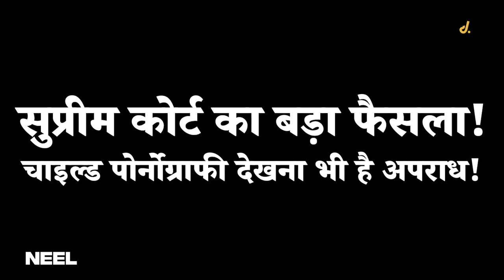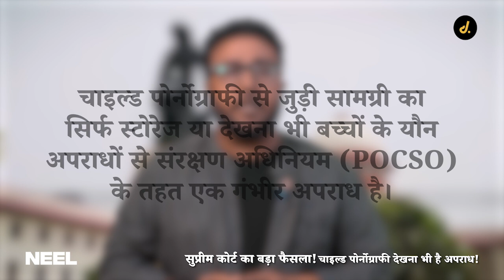सुप्रीम कोर्ट का ऐतिहासिक फैसला: चाइल्ड पोर्नोग्राफी देखना भी बना अपराध | जानिए पूरी जानकारी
सुप्रीम कोर्ट ने चाइल्ड पोर्नोग्राफी को लेकर एक बड़ा फैसला सुनाया है। अब सिर्फ देखना, डाउनलोड करना, और स्टोर करना भी अपराध है, भले ही इसे किसी और के साथ साझा न किया गया हो। यह फैसला मद्रास हाईकोर्ट के एक पुराने फैसले को पलटते हुए दिया गया है। इस वीडियो में हम आपको बताएंगे कि सुप्रीम कोर्ट का यह फैसला क्यों महत्वपूर्ण है और इसका समाज पर क्या प्रभाव पड़ेगा। साथ ही, कोर्ट ने कुछ अहम सुझाव भी दिए हैं, जैसे यौन शिक्षा को बढ़ावा देना और जागरूकता अभियान चलाना।

वीडियो में जानिए:

सुप्रीम कोर्ट का चाइल्ड पोर्नोग्राफी पर क्या फैसला है?
कैसे यह फैसला POCSO एक्ट के तहत आता है?
कोर्ट ने कौन से महत्वपूर्ण सुझाव दिए हैं?